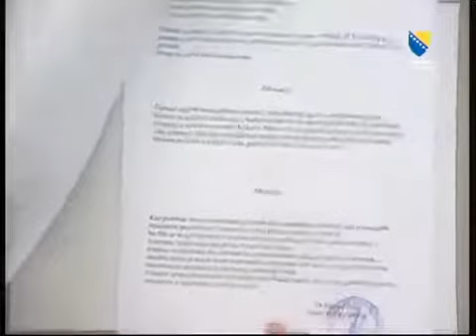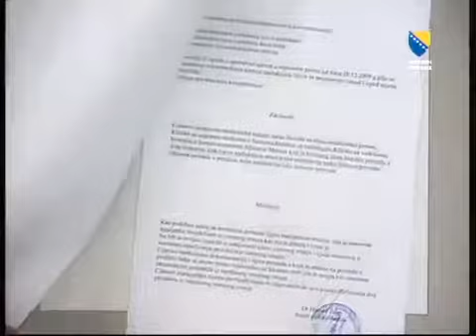Bosanska Mafija - Svedok prijatelj ubijenog Maria Tolica